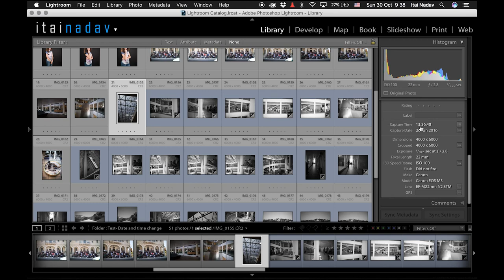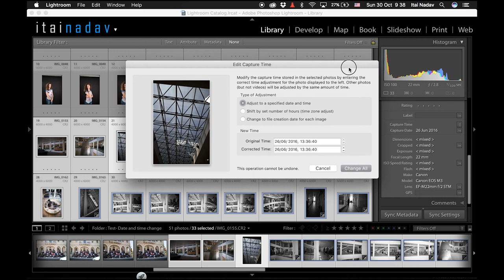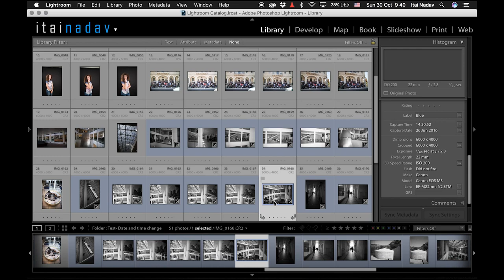Setting the correct time in Lr | תיקון וסנכרון זמן הצילום בעזרת לייטרום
אז צילמתם במצלמה שלכם כשהשעון לא כוון לשעה הנכונה. אמנם הרווחתם שעת שינה, אבל עכשיו יש לכם שעות של עבודה לסנכרן את זמן הצילום הנכון.
איך עושים את זה בכמה קליקים ב"לייטרום"?
איתי נדב מראה לכם איך.